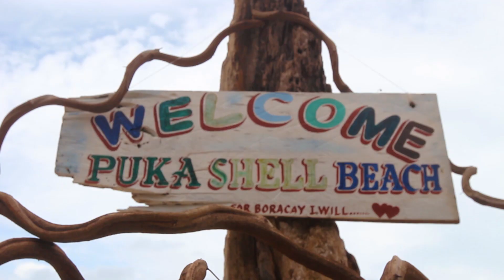Boracay Island Philippines With Kids | Puka Beach and White Sand Beach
It was a first time when YTravelblog family traveled to Boracay Island in the Philippines! It was such an amazing experience, and we can't wait to come back here. Staying in Movenpick Resort, exploring White Sand Beach, eating traditional Philippines Cuisine and many more you can find in our 3 Days Vlog series.